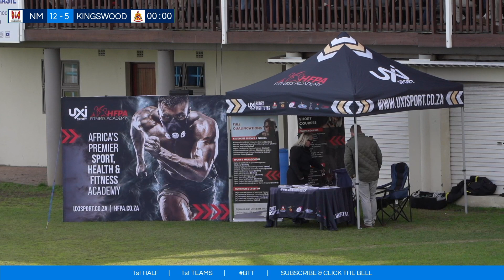1st Team Nico vs Kingswood 22 July 2023